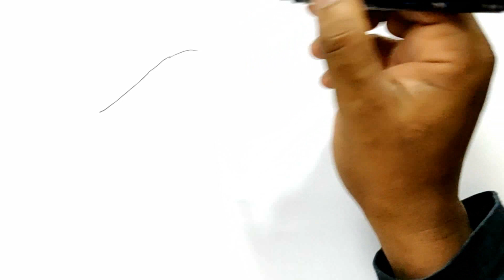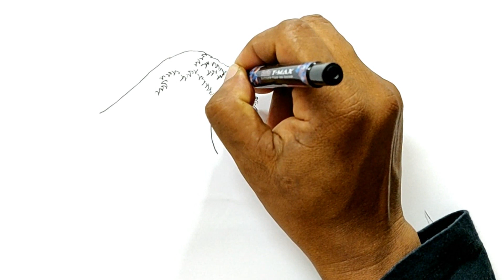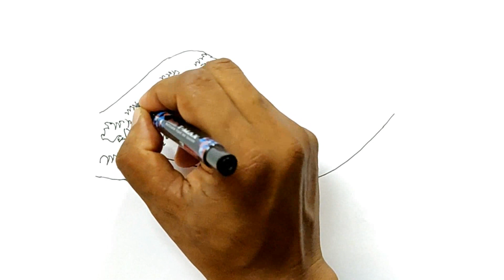How to Draw The Great Wave off Kanagawa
Learn how to draw The Great Wave off Kanagawa in this simple, step by step drawing tutorial